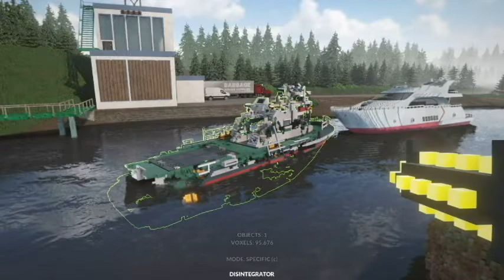Disintegrating an ENTIRE AMUSMENT PARK - TearDown